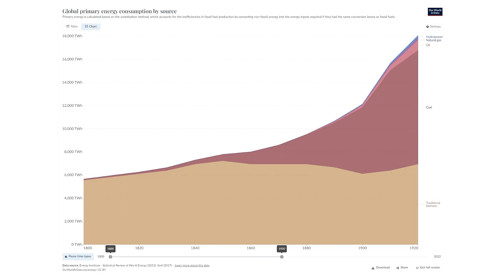Ενέργεια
Εχεις φανταστεί ποτέ, πως θα ήταν η ζωή σου χωρίς ρεύμα ή αυτοκίνητα; Σου φαίνονται απλά γιατί μάλλον θα επιβίωνες. Σκέψου όμως τί θα έκανες χωρίς χειρουργεία, μικροεργαλεία ακριβείας, αντλίες νερού και κλιματιζόμενους χώρους. Τώρα άρχισες να εκτιμάς αυτό που ονομάζουμε ενέργεια και είμαι σίγουρος πως το μυαλό σου αναρωτήθηκε στιγμιαία τί θα γίνει αν μας τελειώσει. Μείνε μαζί μου σε αυτό το ταξίδι για την ενέργεια!